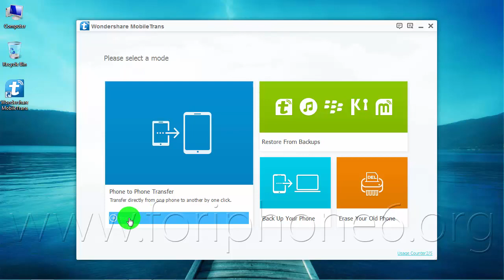How to Copy Photos & Pictures from Huawei Ascend Y330 to iPhone 6 Plus ?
The one-click phone to phone transfer tool lets you copy photos and pictures from Android phone Huawei Ascend Y330 to your new iPhone 6/6 Plus using your PC/Mac.